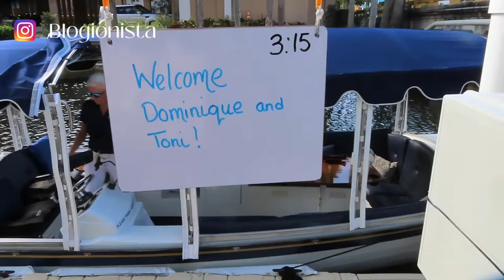DAY IN THE LIFE OF AN INFLUENCER | PRIVATE BOAT RIDE + LUNCH ON THE WATER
Welcome to the day in the life of a Miami influencer. Today I will be heading to Ft. Lauderdale to experience the Riverfront Gondola Tours.